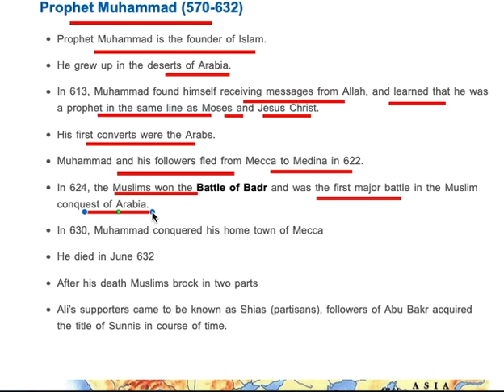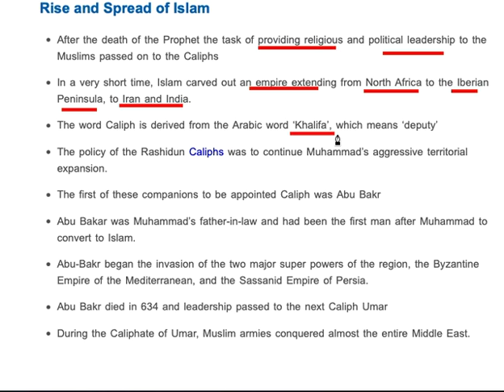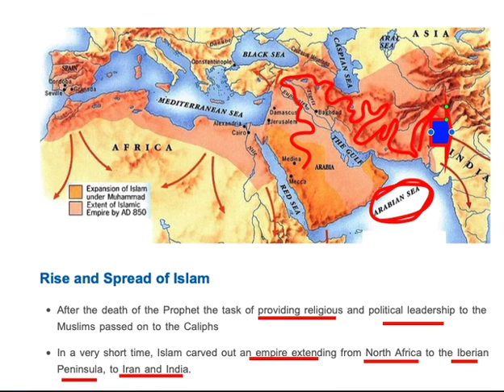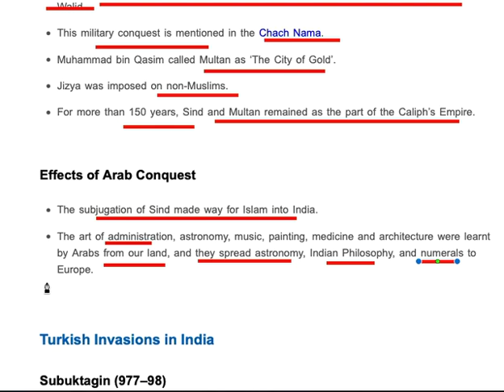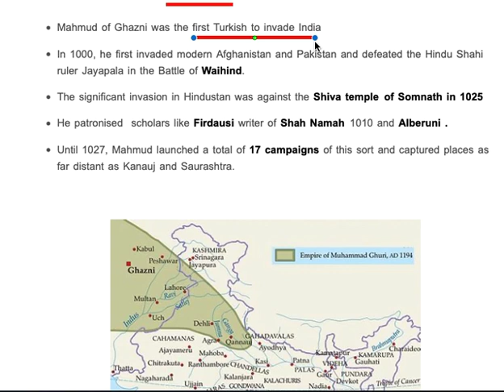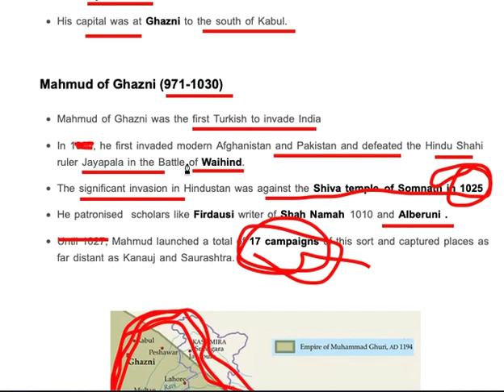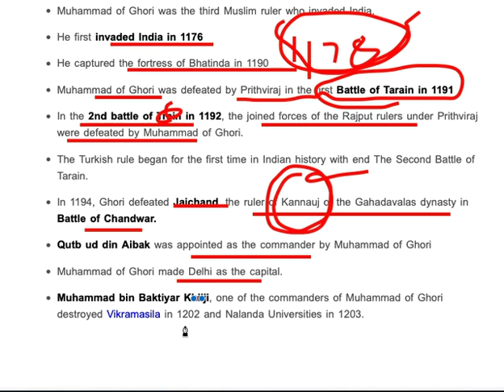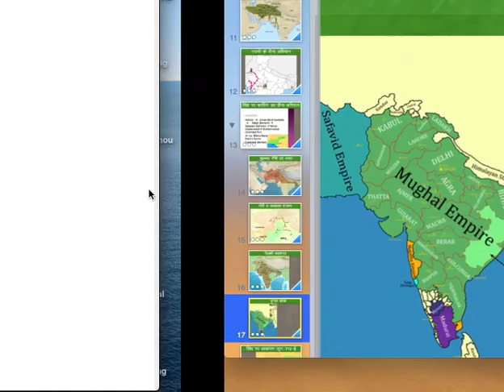Arab & Turkish Invasions in India 712 1206 AD //अरब व तुर्क कबीलों का भारत पर हमला//